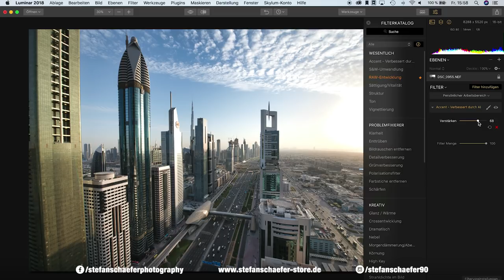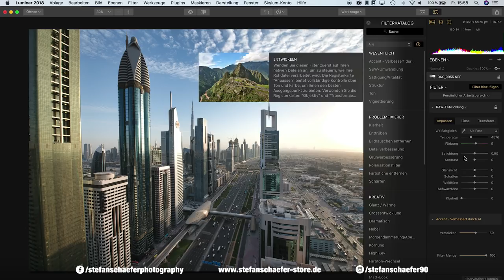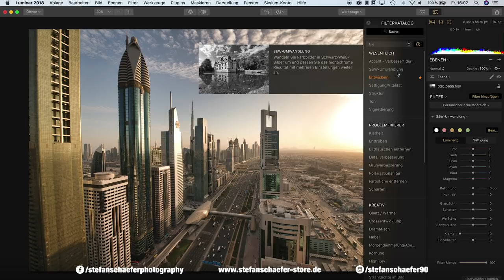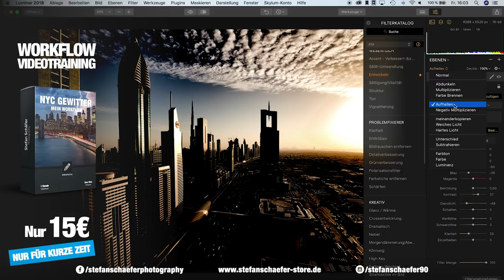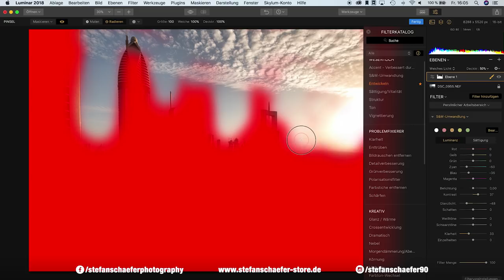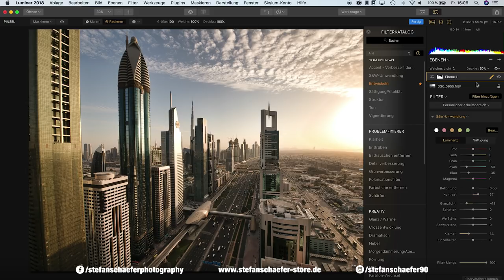DAS GEHEIMNIS DER EBENEN IN LUMINAR 2018